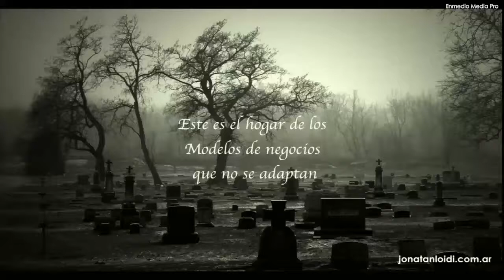MODELO DE NEGOCIOS - ¿Cómo evitar que mueran? By Exma 2017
Conferencia enfocada en como lograr que se  hagan perdurables los modelos de negocios en el siglo XXI.
parte de la conferencia dictada en EXMA Colombia ante 3 mil personas en 2017.